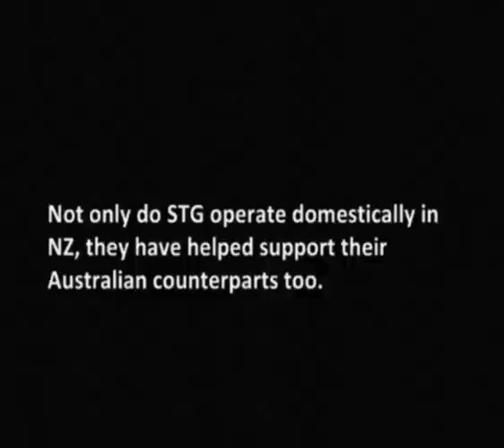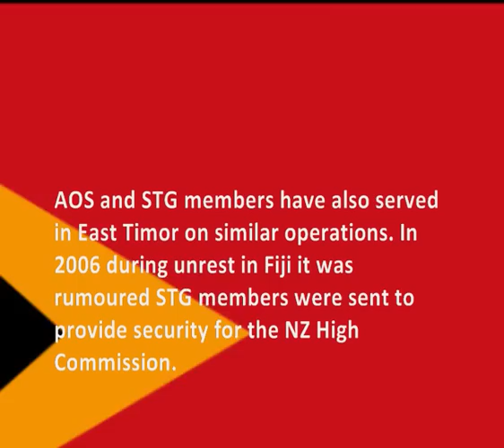NZ Police AOS/STG Part 1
This video is the intro for a semi-documentary on the Armed Offenders and Special Tactics Group of New Zealand Police, which is made up of video footage, photos, and news reportings. It was created to give an insight into both groups. Due to the overall length of the video I have had to cut it down into parts.